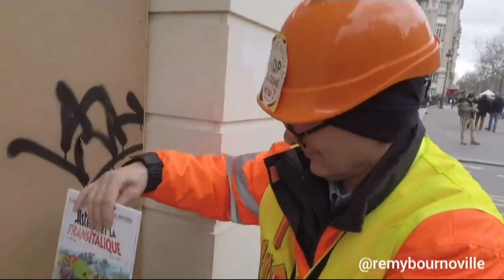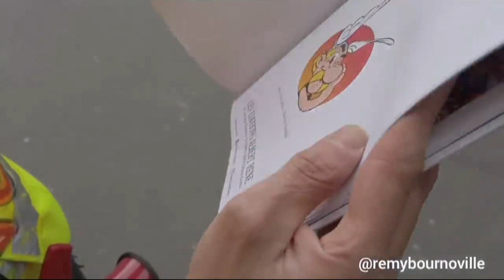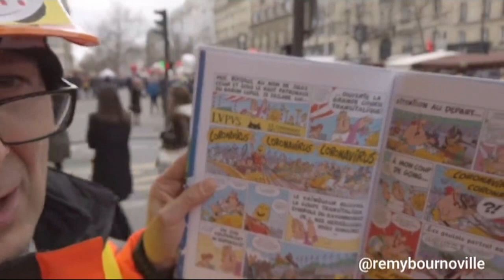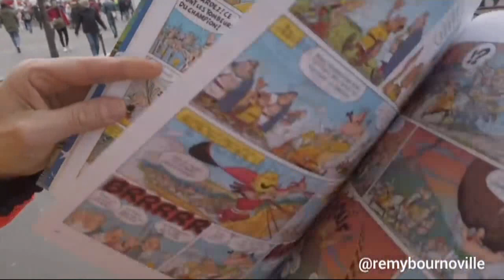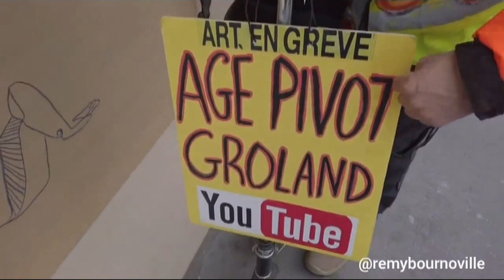la vérité en BD :) et le temps confisqué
"Source :
Coronavirus: Le mec il m'a mit la date parce qu'il n'en revenait pas non plus, octobre 2017"